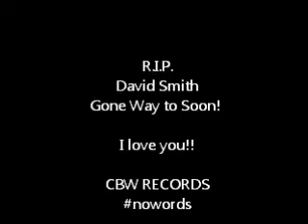Dedication to David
I can't believe my young friend is gone. David you were truly a sweetheart, I love You.
I'm so happy we shared this moment. To David's family God Bless You he was truly a talented young man!